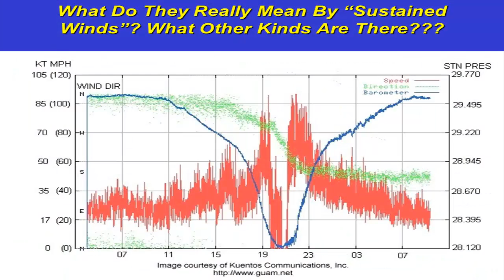2014 GHC - WS142. Wind Forecasting...The Good, The Bad, and The Ugly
WS142. Wind Forecasting...The Good, The Bad, and The Ugly

28th Annual Governor's Hurricane Conference®
May 11 -- 16, 2014
At the Rosen Centre Hotel and
Orange County Convention Center
Orlando, Florida